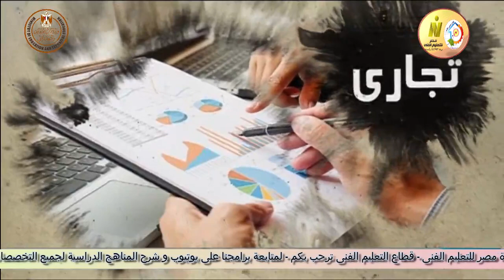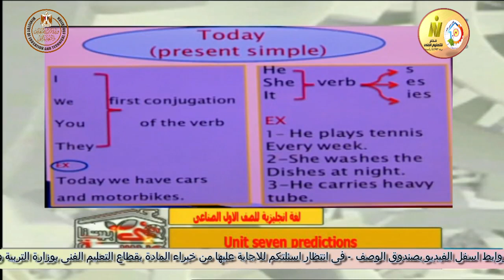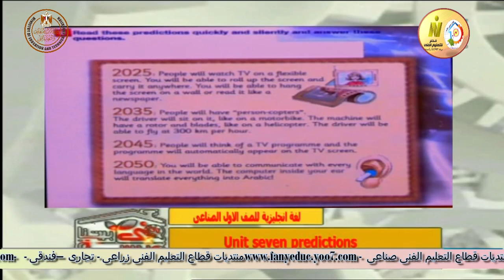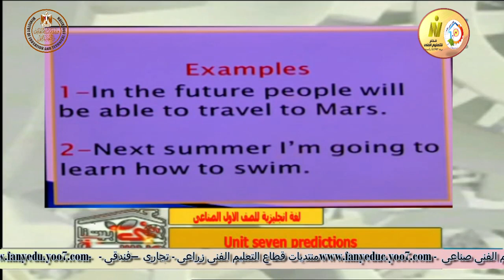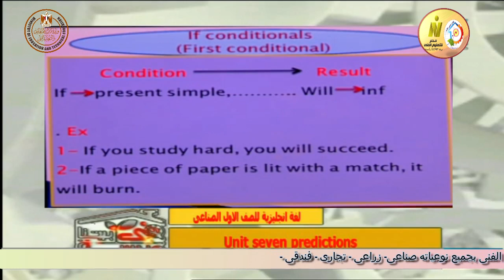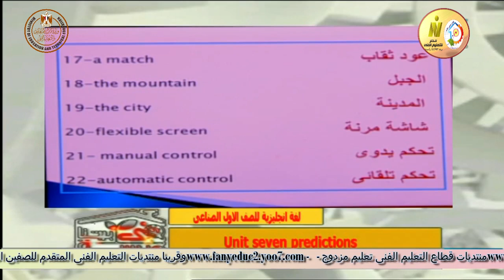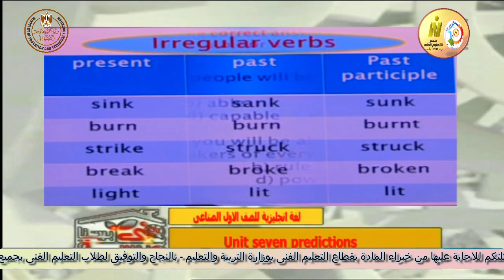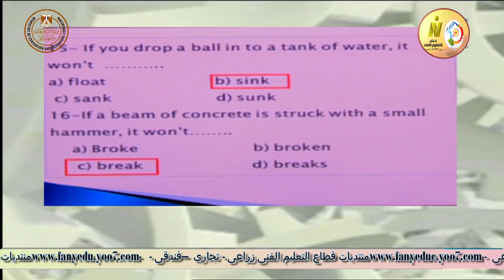الصف الاول صناعى - لغة انجليزية - الوحدة السابعة - أ ايمان درويش